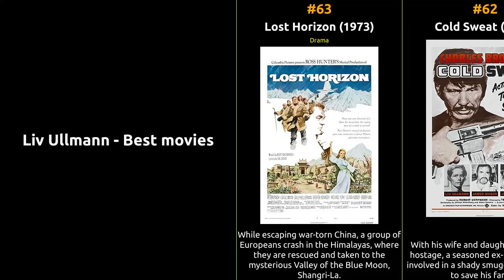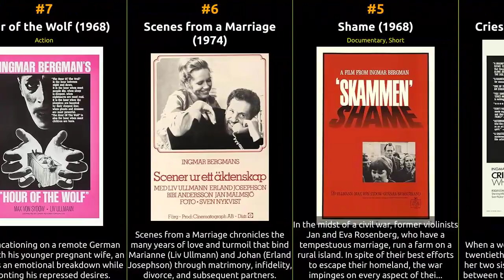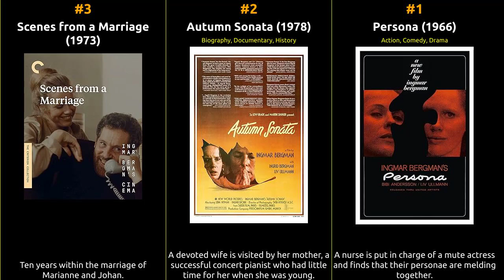Liv Ullmann - Best movies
The filmography of Liv Ullmann

1 Persona
2 Autumn Sonata
3 Scenes from a Marriage
4 Cries & Whispers
5 Shame
6 Scenes from a Marriage
7 Hour of the Wolf
8 The Emigrants
9 The Passion of Anna
10 The New Land
11 Saraband
12 Face to Face
13 Mindwalk
14 The Danish Poet
15 Liv & Ingmar
16 Two Lives
17 Ingrid
18 Hometown - Stories from a Century
19 Angry Man
20 Bergman - Ett liv i fyra akter
21 Liv Ullmann: A Road Less Travelled (film)
22 Liv Ullmann: A Road Less Travelled (TV)
23 Wars Don't End
24 Liv Ullmann. The House of Memories
25 Sadako and the Thousand Paper Cranes
26 Masterclass
27 With One Eye He Cries
28 Jenny
29 Schwestern im Leben
30 Persona: A Poem in Images
31 Hour of the Wolf: The Search for Sanity
32 Gli indifferenti
33 Shame: The Search for Humanity
34 Away from Home
35 Mosca addio
36 Fruen fra havet
37 The 2006 Academy Award Nominated Short Films: Animation
38 The 33rd Annual Tony Awards
39 De kalte ham Skarven
40 Sudbina mi nije dala da odem
41 The Rose Garden
42 The Long Shadow
43 Tonny
44 Jacobo Timerman: Prisoner Without a Name, Cell Without a Number
45 Gaby: A True Story
46 The Girlfriend
47 An-Magritt
48 The Wild Duck
49 The Abdication
50 The Wayward Girl
51 Speriamo che sia femmina
52 Richard's Things
53 Dangerous Moves
54 Zorn
55 40 Carats
56 The Bay Boy
57 The Night Visitor
58 Leonor
59 Pope Joan
60 Zandy's Bride
61 The Serpent's Egg
62 Cold Sweat
63 Lost Horizon